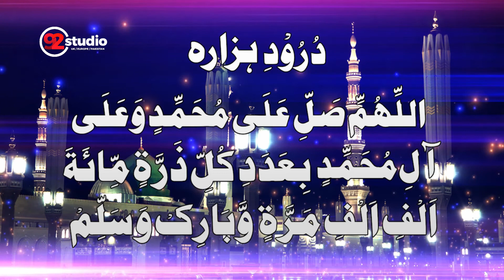DUROOD-E-HAZARAH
DUROOD E PAK SEASON 2018